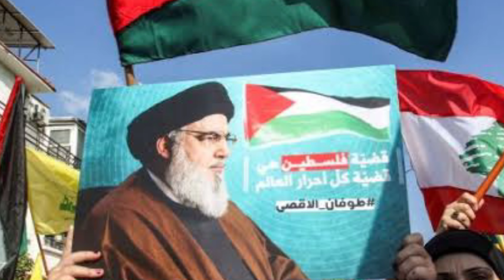Israel Palestine : Indian Army के 900 जवान फंसे, Israel Lebanon बॉर्डर पर